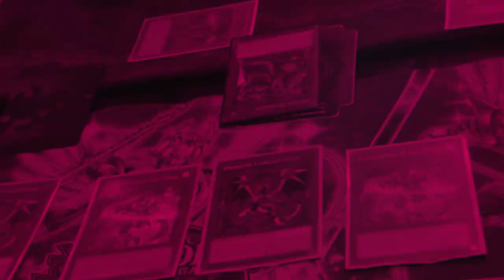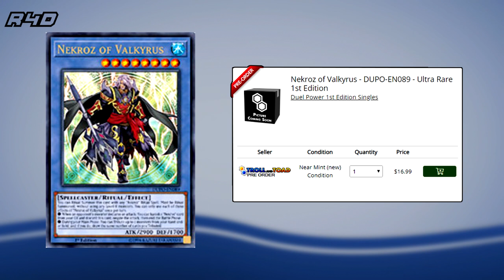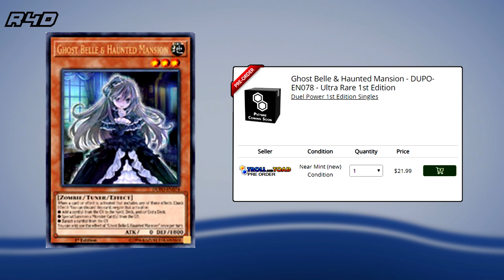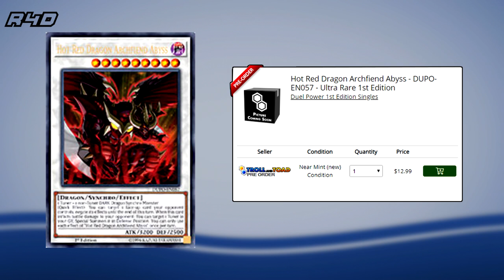Los precio de Duel Power en Pre-Venta ¡Están de temer!